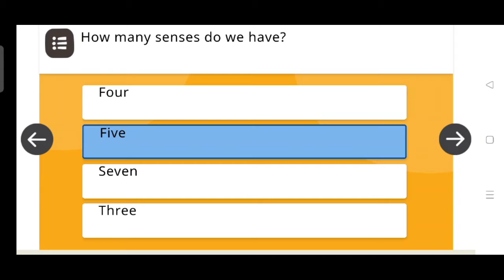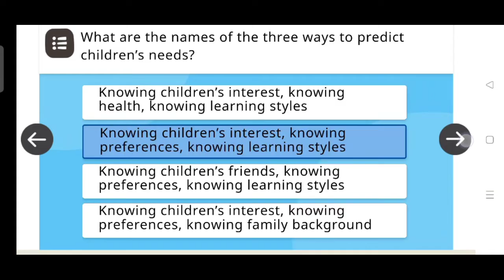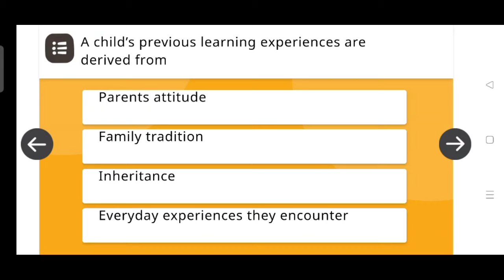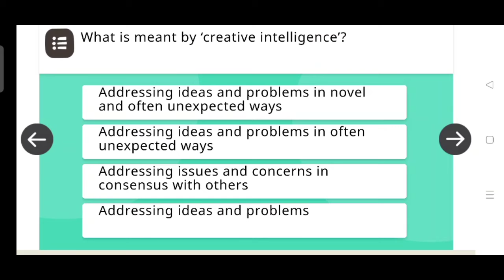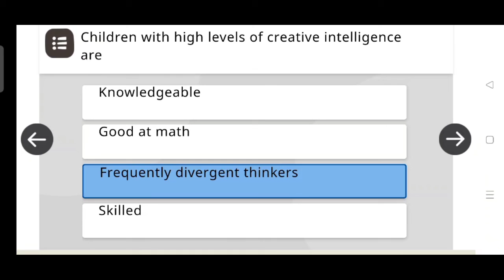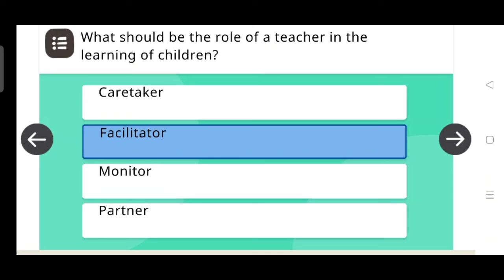Nishtha3.0 Module 03 Understanding Lerner_How children learn nishtha Quiz Solved All 3 attempts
Understanding Lerner_How children learn Nishtha 3.0 Nishthatraining